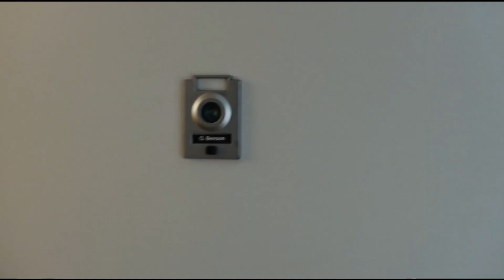Elliot & Olivia ( Lifer )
New video =].
More to come soon =].
Keep on the look out.